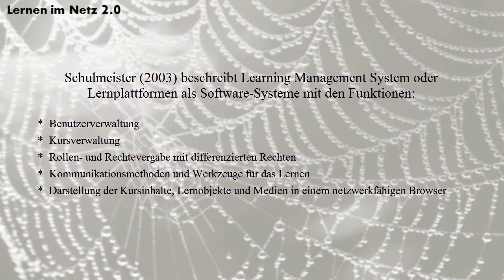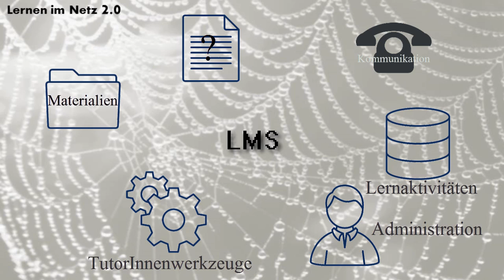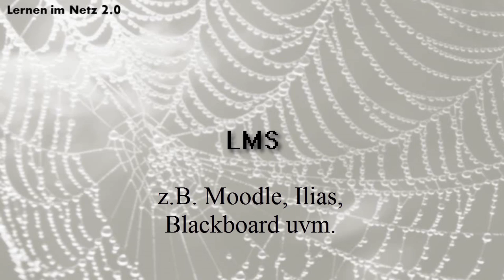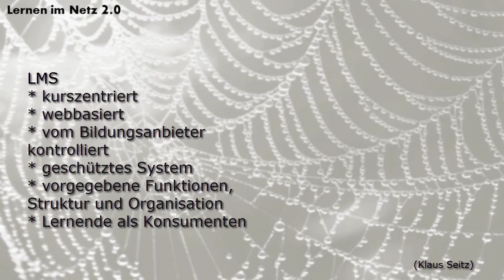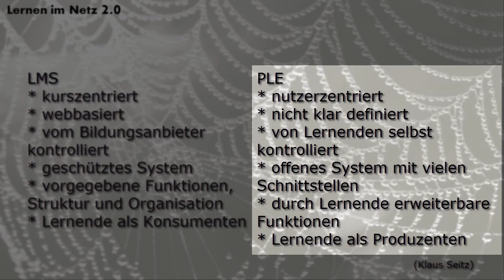[Lernen im Netz 2.0] 07 LMS und PLE